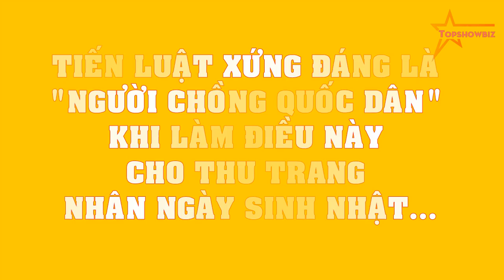Tiến Luật xứng đáng là "người chồng quốc dân" khi làm điều này cho Thu Trang nhân ngày sinh nhật...